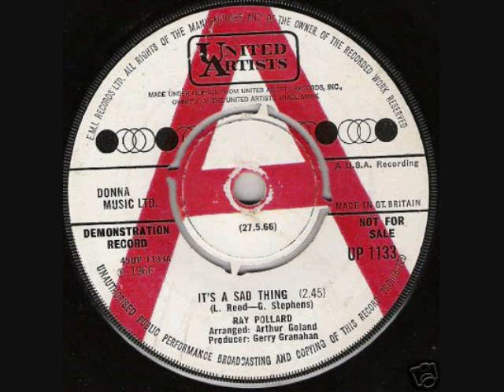RAY POLLARD - " IT'S A SAD THING"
I can't seem to get to share my videos to all you folk like I used to unless I sub to Facebook or Twitter ( which I'm both too old for ! lol) so bear with me. Here is Ray Pollard with the classic beat ballad " It's a Sad thing" on UK utd Artists from 1966. Always a fave of mine , we've all been there lads lyrically , and maybe have dance to this with a glint in our eyes as we identify with the lyrics. I know I have. And not too long ago either.